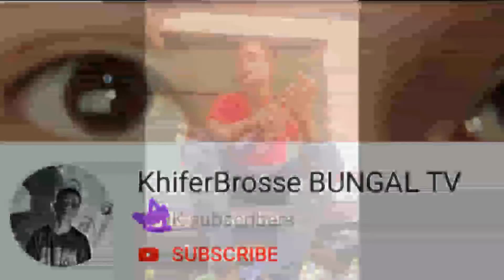Content para sa bagong youtuber katulad ko para sayo itong vlog nato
Kimchoy_vLog